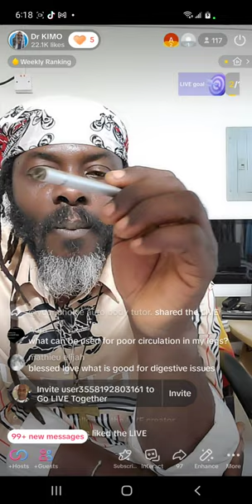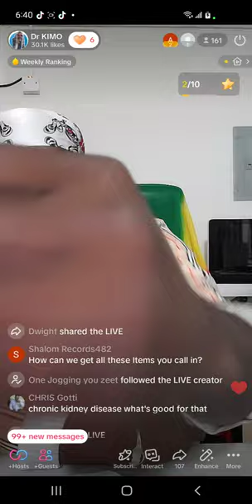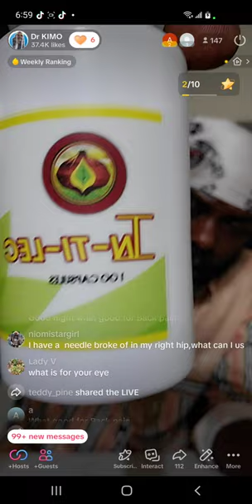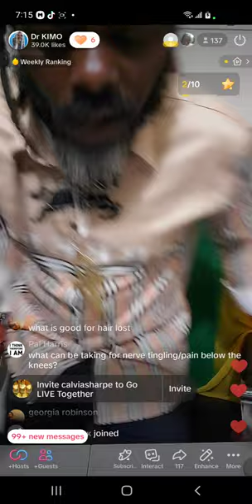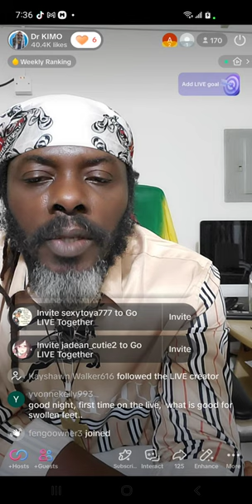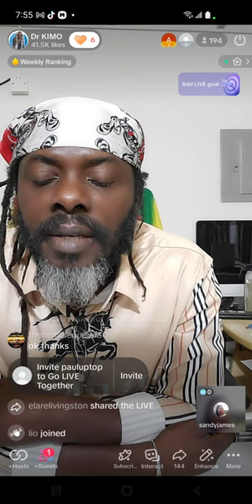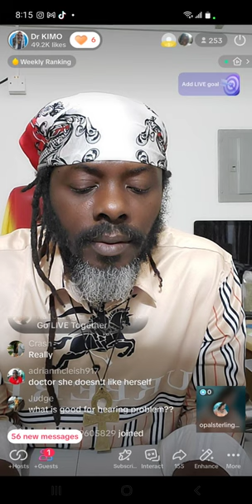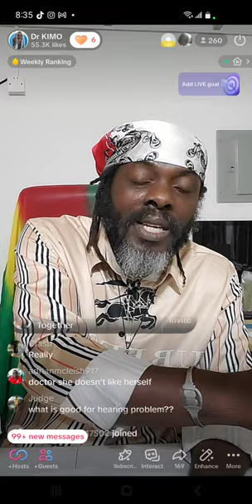QUESTIONS AND ANSWERS